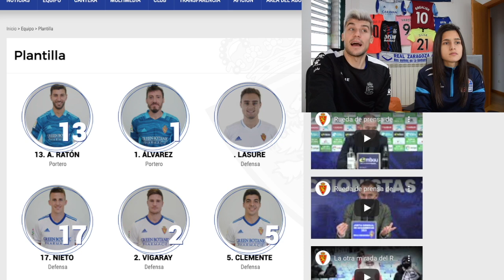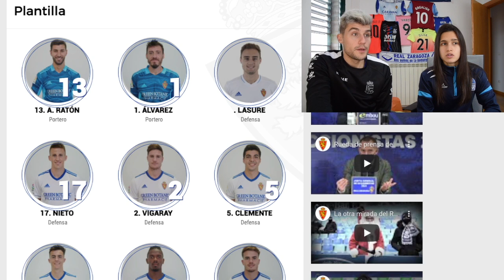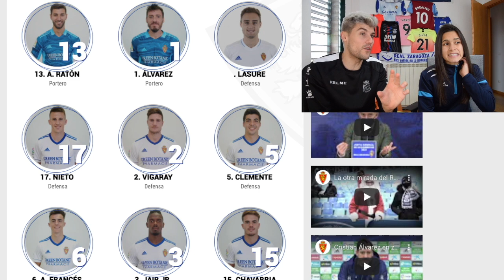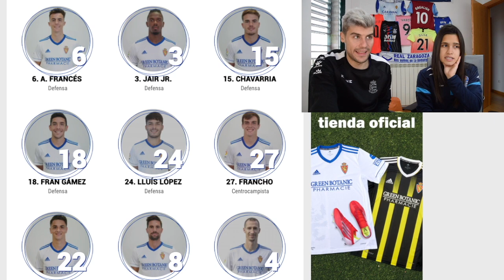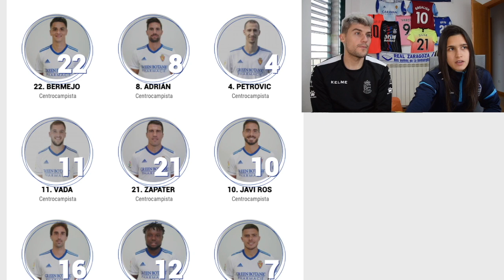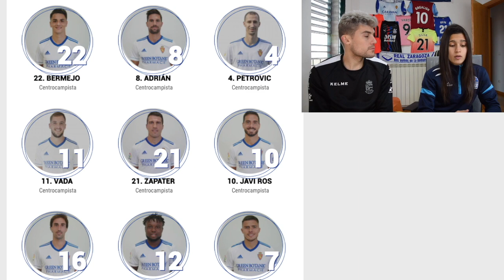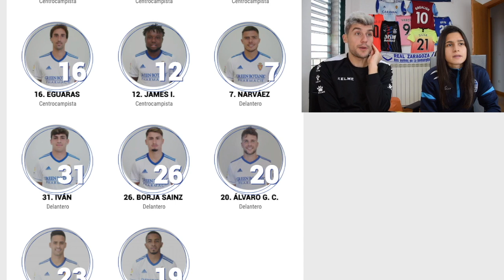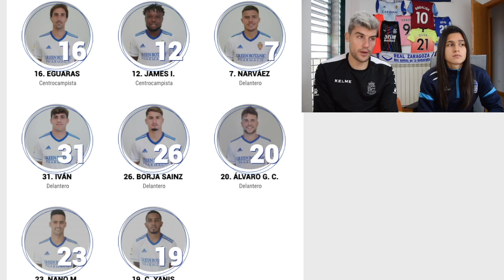SALIDAS DEL REAL ZARAGOZA EN EL MERCADO DE INVIERNO